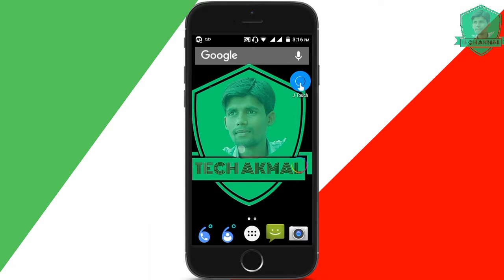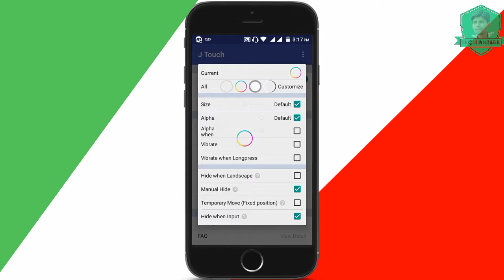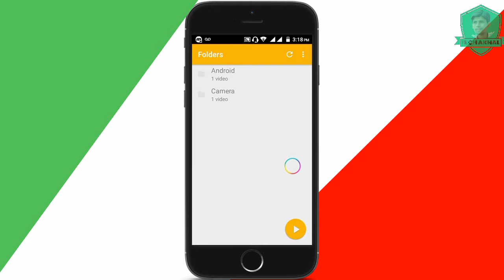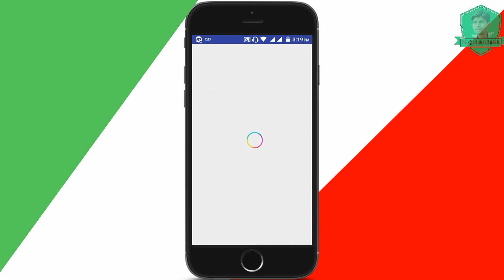J Touch | How To Used J Touch | Without Back Key Used | Tech Akmal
hello dosto aaj ki is video me j touch software ke bare me bataya hai jtouch software only 1 mb ka software hai j touch software ka kaam hai ke aap ke mobail ka touch agar kam nahi kar raha to aap j touch software ki help se apne mobail ko chala sakte hai aur is software ki help se aap bahut hi acha kaam kr sakte hai kyou ke aap sirf ek touch se hi apne kaam kr sakte hai dosto is video me maine aap ko is software jo ke j touch software ke baare me puri deteail me bataya hai to is video ko pura dekhe aur jane ke ke j touch software ko kaise use kare agar ye video aap ko pasand aaye to aap mere is video ko like share zaroor kare aur mere is channal tech akmal ko subscribe karna na bhule thank you